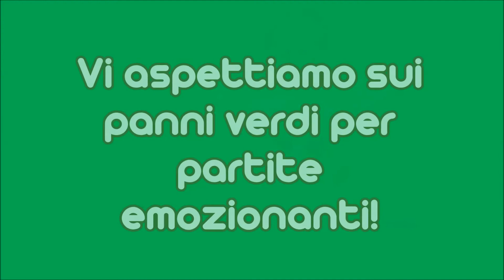FA Trophy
FA Trophy, da Wembley al Cabannun